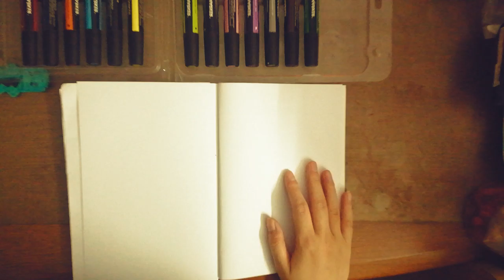Drawing kids | HOW TO DRAW a cute BUNNY RABBIT - how to draw easter bunny - drawing easter bunny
Today, we are also learning how to draw a super funny!